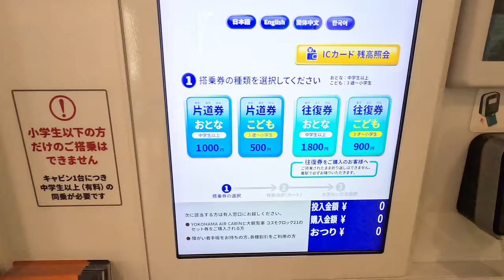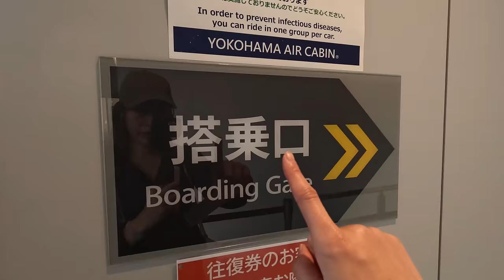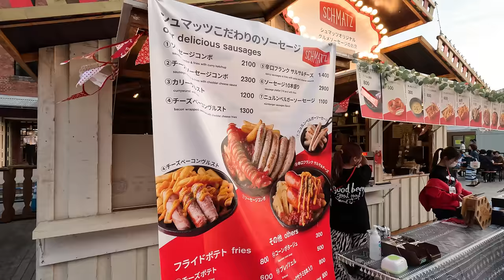Easy Japanese listening (N5-N4) | vlog in YOKOHAMA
Become fluent FASTER, learn Japanese in FUN and EFFECTIVE way!